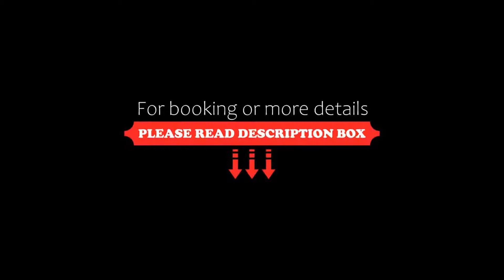Customs House Hotel, Hobart, Australia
About Property:
You're eligible for a Genius discount at Customs House Hotel! To save at this property, all you have to do is sign in.
Housed in a building built in 1846, the Customs House Hotel is located in front of the Derwent River and home to one of Hobart's oldest pubs. The property is located in the heart of the Waterfront precinct. Free WiFi is available throughout the accommodation.
Customs House Hotel is a 2-minute walk to the Salamanca Markets, MONA Ferry, Tasmanian Museum...
Property Type: Hotel
Address: 1 Murray St, 7000 Hobart, Australia
Searching For
1. Customs House Hotel - Hobart - Australia
2. Customs House Hotel - Hobart - Australia Address
3. Customs House Hotel - Hobart - Australia Rooms
4. Customs House Hotel - Hobart - Australia Amenities
5. Customs House Hotel - Hobart - Australia Offers and Deals
Audio Credit:
Track Title: Blank Slate
Artist: VYEN